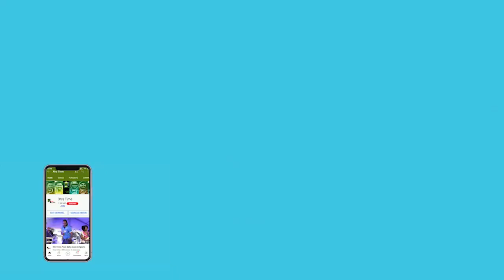Rabada, Ngidi & co train ahead of series decider at Newlands I SAvsIND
Courtesy: CSA
Story Editor: Manojit Jana